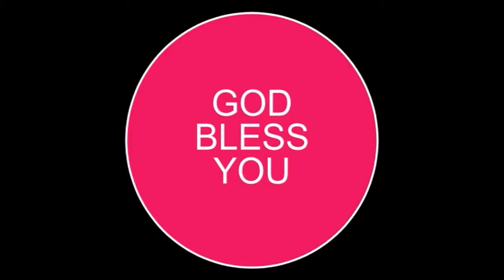Desiring God.Par-4.English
The incomplete sentences are due to poor internet network in small village of Nagaland.